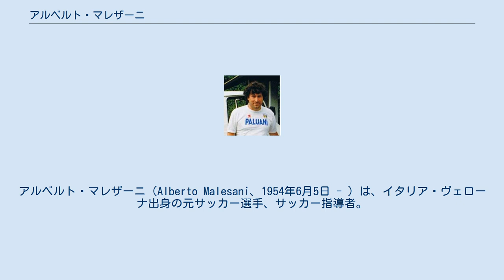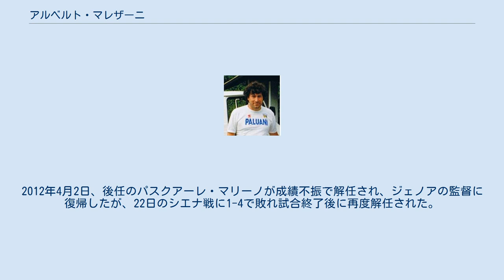アルベルト・マレザーニ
アルベルト・マレザーニ（Alberto Malesani、1954年6月5日 - ）は、イタリア・ヴェローナ出身の元サッカー選手、サッカー指導者。
 セリエC1のキエーヴォにて指導者としてのキャリアをスタートし、セリエB昇格に成功。
1997年にフィオレンティーナ監督に就任し、4位となる。
 1998年からはパルマFC監督となり、コッパ・イタリア、UEFAカップ、スーペル・コッパ優勝を果たすなど優れた成績を残す。
その後、ヴェローナやモデナでは苦戦が続き、ギリシャのパナシナイコスでもリーグ優勝は果たせなかった。
 2007年1月にウディネーゼ監督に任命され、イタリアに復帰。
2007-08シーズン途中に、エンポリの監督に就任するが、途中解任。
 しばらくフリー期間が続いていたが、2009年11月23日に最下位と低迷しているシエーナの監督に就任。
しかし、シエナではチームを再建できずセリエB降格となり半年でチームを去った。
2010年9月1日、前シーズン途中に就任してセリエA残留に導いたフランコ・コロンバを解任したボローニャの監督に就任。
給料未払い問題など波乱はあったものの、見事セリエA残留に導いた。
 2011年6月19日、ボローニャを残留に導いた実績が評価されてジェノアの監督に就任するが、12月21日のナポリ戦で1-6の大敗を喫した翌22日に途中解任。
2012年4月2日、後任のパスクアーレ・マリーノが成績不振で解任され、ジェノアの監督に復帰したが、22日のシエナ戦に1-4で敗れ試合終了後に再度解任された。